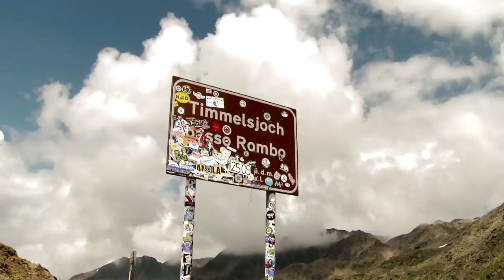Feature Nelson Piquet Jr at Timmelsjoch